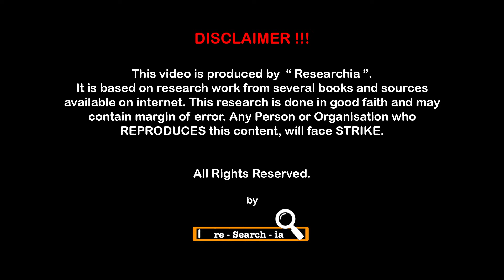History of Hagia Sophia Mosque | Aya Sofia | Urdu - Hindi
History of Hagia Sophia Mosque
Researchia is a Documentary Channel that is all about
History, Current Affairs, Science & Technology as well as Biographies. Specially For those who are thirsty for knowledge and seek the truth, we bring something new, in a new way every day.
Watch, listen and learn with "Researchia".

Writer:                Mehwish Naqvi
VoiceOver:        Sultan Haider
Editor:                Zainab Naqvi
We would like to attribute for Digital Contribution